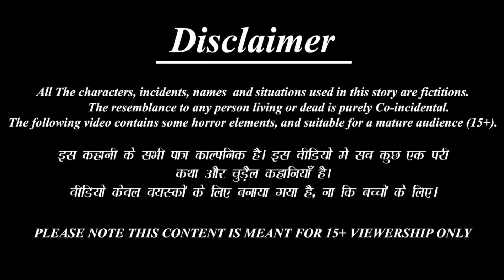Babar bari ar asbona | বাবার বাড়ি আর আসবোনা | Bangla Story | Bangla Stories | Bengali Golpo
►Lalchi Bahne-

►Khooni Dracula-

►Jadui Thaila-

►যাদু চপ্পল-

►জাদুকরী অভিশাপ -

 • Horror Kahaniya- ...

 / bestbuddiestv